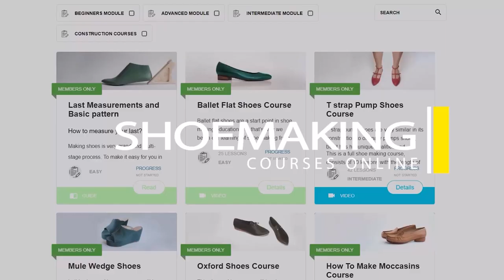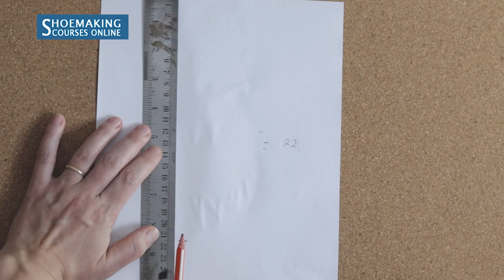How to Measure Your Feet Size[ Beginners Explainer Video 2020]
You will learn how to measure your feet size, to make the best fitting shoes for you, should be your first priority in shoemaking.  Customizing your shoe last begins with measuring your feet size correctly.
In this shoe making explainer video I will teach you how to measure your feet size correctly.
From the big toe to the heel this will determine your size, but you also have the width to consider, and that is what we going to learn in this video.

When you will learn how to measure your feet size,  you will know what is the best shoe last you should purchase ( and customize to fit you perfectly. It will also help you understand what shoes will fit you best.

Use the calculator to know your shoe lasts size, do it here on my Shoe making Blog :

Timestamps:
00:00  Introduction to simple way, how to measure your feet correctly
00:19  Bespoke shoe making and the basic approach
01:48 How to measure the length of your feet
03:22 How to measure the width of your feet
05:38 What to do with your feet measurements

What  To Do With Your Measurements ?!
I will help you with that:
Follow the guide and write down your measurements in the comments.

I will reply with the best shoes last size for you,
how much you need to add and how much you need to reduce.
-COMMENT BELLOW-